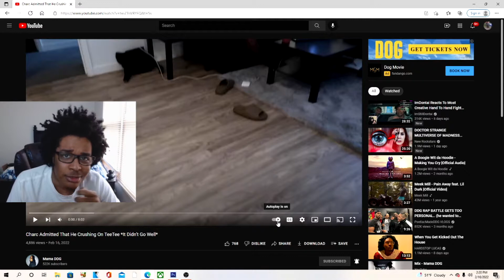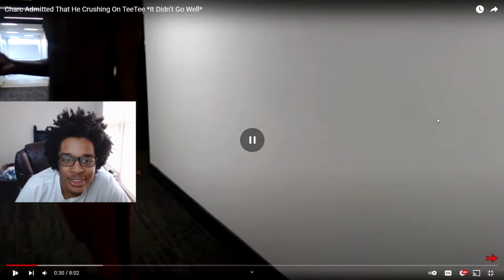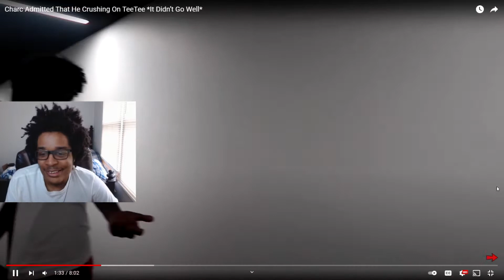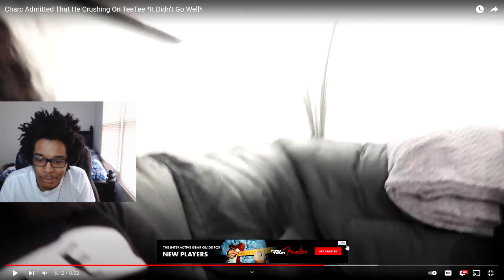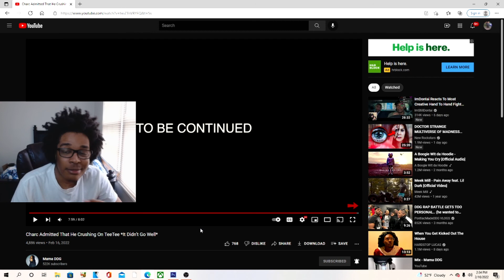Charc Admitted That He Crushing On TeeTee *It Didn’t Go Well* REACTION!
JesserTheLazer
KSI
SoLLUMINATI
PRETTYBOYFREDO
QJB
HANKDATANK25
DEI AND JOE
DDG
WUAP TV
LOU WAUP
ZAIS
WOLFIERAPSENT
MOREWOLFIE
OPRAH SIDEVERSON
PontiacMadeDDG
PontiacMadeDDG VLOGS
Mega McQueen
Mega Mc VLOG
CASHNASTYGAMING
RICE GUM
PEWDIEPIE
LOGAN PAUL
JAKE PAUL
POUDII
LIL POUDII
PERFECTLAUGHS
KELL
ANNOYING
GEESLICE
THE BOOK OF SWANTE
LAWTWIZ
WORLDSTARHIPHOP
2000
Charc Admitted That He Crushing On TeeTee *It Didn’t Go Well*